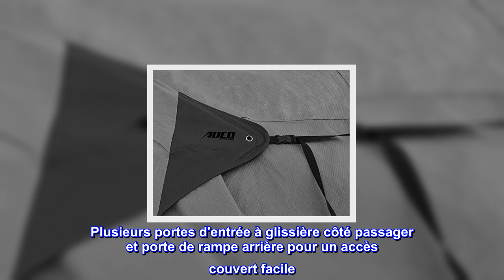Bon produit - ADCO 52256 Designer Series SFS Aqua Shed 5th Wheel RV Cover - 34'1" - 37', Gris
Longueur 34 pieds 1 pouces à 37 pieds (450 x 108 x 126 pouces)
Protégez votre 5ème roue avec la housse de camping-car SFS Aqua Shed de la série Designer d'ADCO.
Triple couche sfs aquashed panneau supérieur perles contact avec l'eau
Les côtés en polypropylène de conception bicolore assurent une respirabilité maximale tout en éliminant pratiquement la moisissure et la moisissure
Résistance maximale à l'humidité élevée et aux précipitations.
Le panneau supérieur triple couche SFS AquaShed perle au contact de l'eau. Les côtés en polypropylène design bicolore assurent une respirabilité maximale tout en éliminant pratiquement la moisissure et la moisissure. Résistance maximale à l'humidité élevée et aux précipitations. Protection contre les rayons UV nocifs qui peuvent provoquer des fissures et une décoloration indésirables. Le système de serrage des boucles avant et arrière élimine le mou et empêche le gonflement et la perte au vent. L'assistance d'arrimage lestée montée sur le bas vous permet d'obtenir facilement des sangles et des boucles sur le côté opposé de votre camping-car, ce qui facilite l'installation. Les panneaux d'entrée à glissière côté passager permettent un accès facile pendant le stockage, quelle que soit la position de la porte. Plusieurs portes d'entrée à glissière côté passager et porte de rampe arrière pour un accès couvert facile. Résistant à l'eau mais respirant. Les coins avant renforcés résistent aux accrocs et aux déchirures. Le capuchon d'échelle réduit l'usure sur la zone de l'échelle. Sac de rangement inclus. Climats modérés + stockage à court terme.

Je suis tellement content qu'il convienne !
Pas d'instructions dans la boîte ou les poches, rien et un gros signe vert qu'il n'est pas retournable si vous avez acheté la mauvaise taille ! Heureusement qu'il y a you tube !
Je ne peux pas répondre à la question parce que je veux voir comment il résiste à l'hiver, c'est une belle couverture bien ajustée et semble bien tenir.